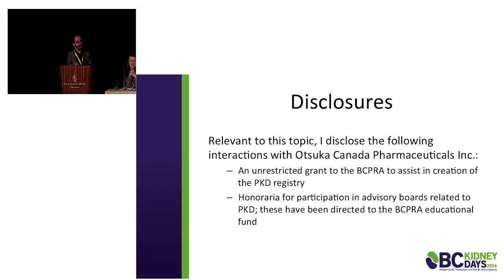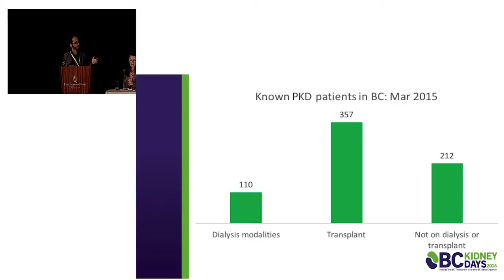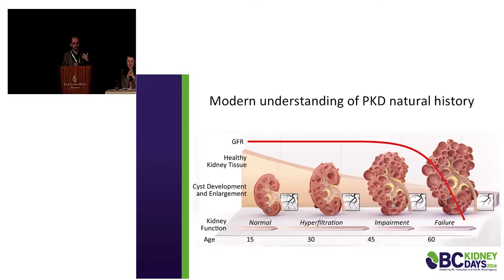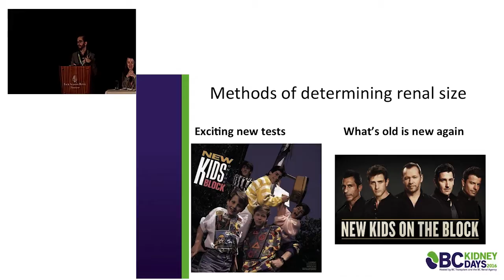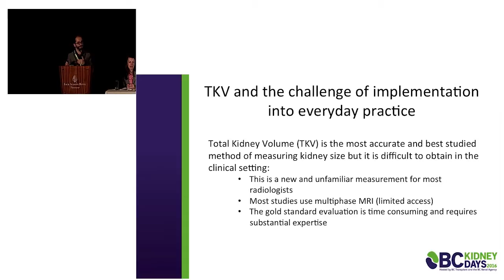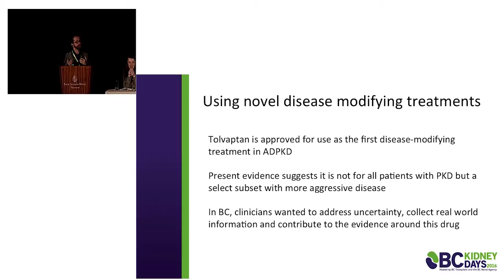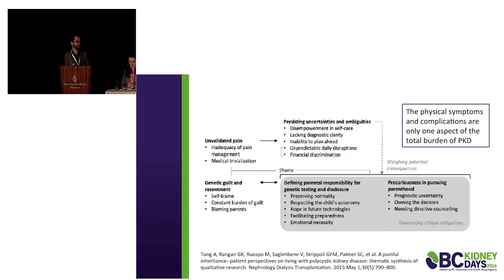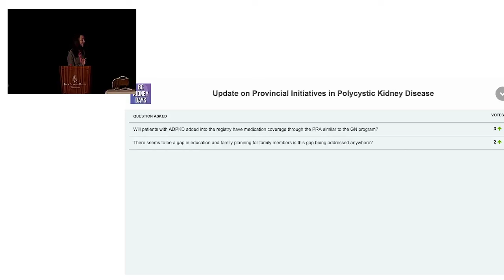Update on Provincial initiatives in Polycystic Kidney Disease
Dr. Mike Bevilacqua provides a comprehensive update on the status of current provincial initiatives in Polycystic Kidney Disease (PKD) health care, and talks about the role of, as well as how to incorporate new tools in PKD patient care.